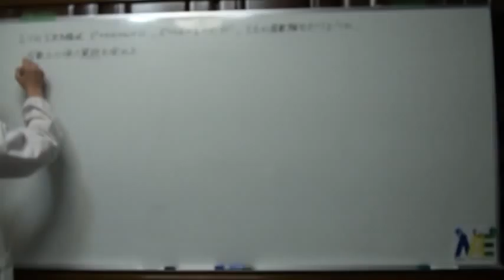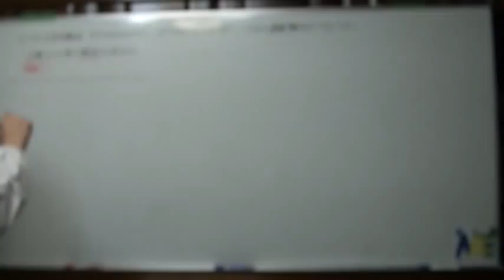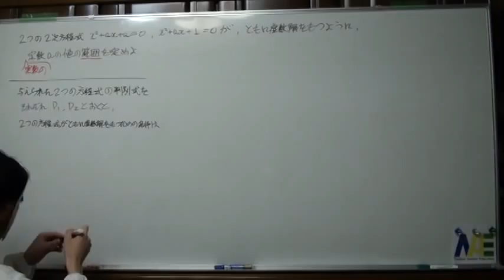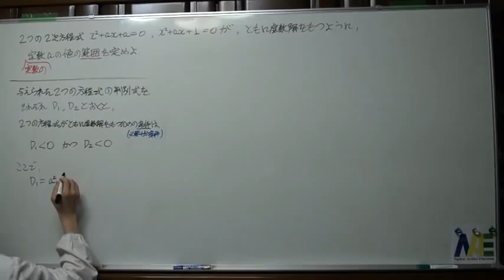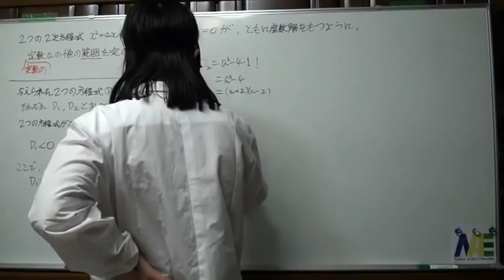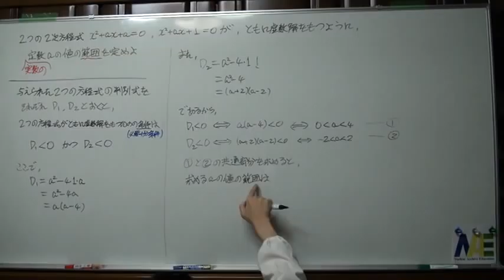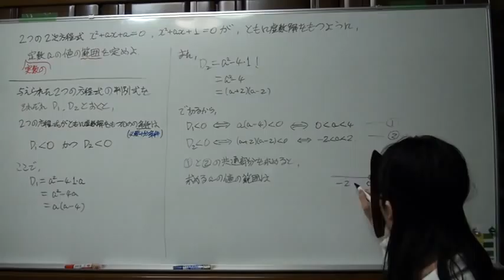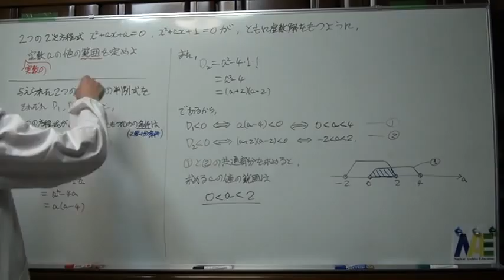2次方程式の解と判別式5